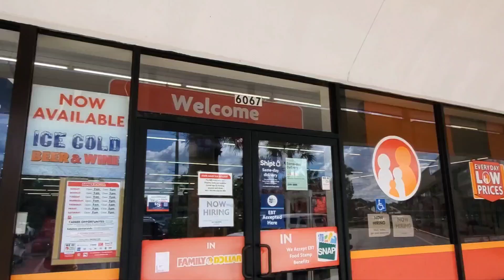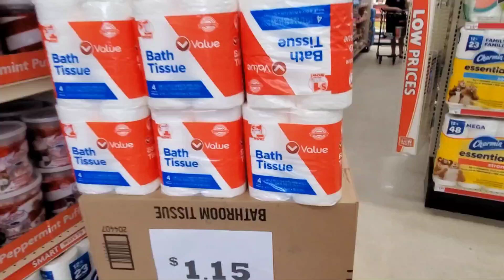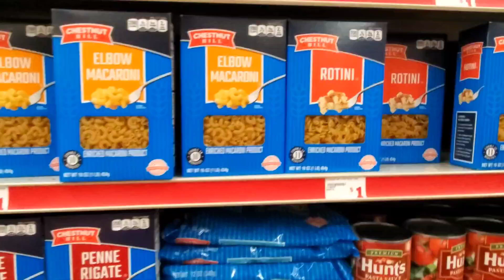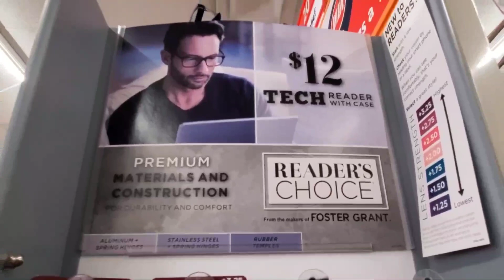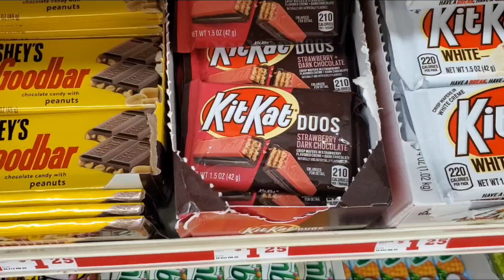フロリダでアメリカの1ドルショップ探検してみた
考えもしなかったオチでなんともw